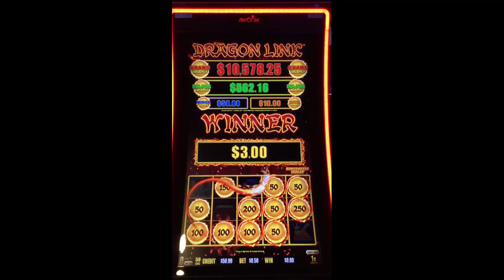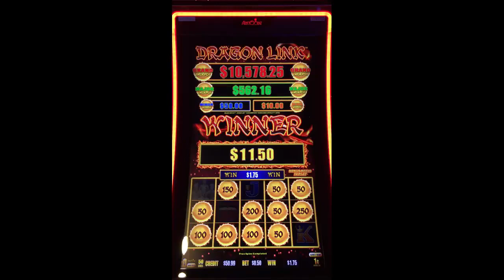New Game: Dragon Link Golden Century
NEW Games to the floor are the Dragon Link series! Based on the popular Lightning Link series from Aristocrat, Dragon Link features four titles Autumn Moon, Golden Century, Happy and Prosperous, and Panda Magic. Today’s featured NEW game is Dragon Link Golden Century 🐲🔗🐲